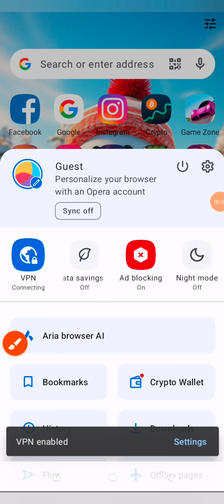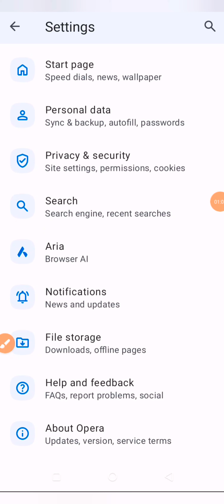How to use an Opera browser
Discover the seamless world of web browsing with our user-friendly guide on how to use the Opera Browser.

Uncover tips, tricks, and essential features to enhance your digital experience. Elevate your online journey with Opera! 🌐💻